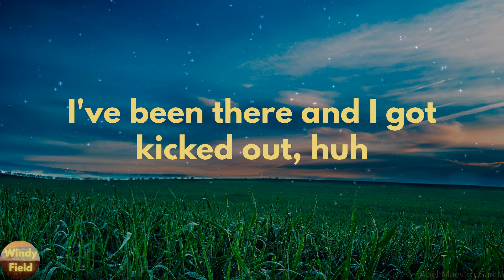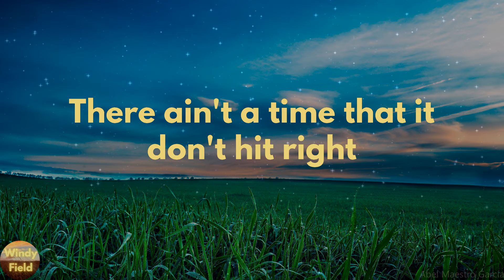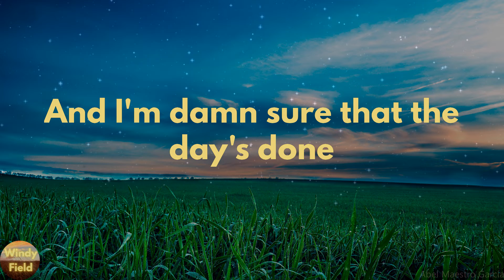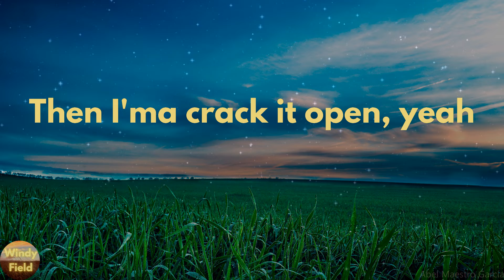Seaforth - Good Beer (Lyrics)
Good Beer by Seaforth lyric video

🔊Lyrics Good Beer Seaforth:
Nah, I couldn't show you 'round
No city outside this town
Ain't much for the cocktail crowd
I've been there and I got kicked out, huh
I ain't got no stock in Tesla
Just these six strings to impress ya, yeah
There's whole lot I don't but
I know what I know
And a good beer is a cold one
If you got green, better roll one
And the right drive is a slow one
Down a back road, baby, I know
That the whole town's for the home team
Better hoedown in them old jeans
And I'm damn sure that the day's done
With a good beer and a good beer is a cold one
And a good beer tastes better on a Friday night
Feels different under neon lights
Long as it's been sittin' on ice
There ain't a time that it don't hit right
If you're drinking to forget her
Or drinking to remember
Well, there's a whole lot I don't but
That's a good beer, baby
Yeah, if that mountain's glowing
Then I'ma crack it open
'Cause a good beer is a cold one
If you got green, better roll one (better roll one)
Better hoedown in them old jeans (in them old jeans)
With a good beer (a good beer)
And a good beer is a cold one (a good beer)
Then I'ma crack it open, yeah
A good beer is a cold one, oh
A good beer is a cold one